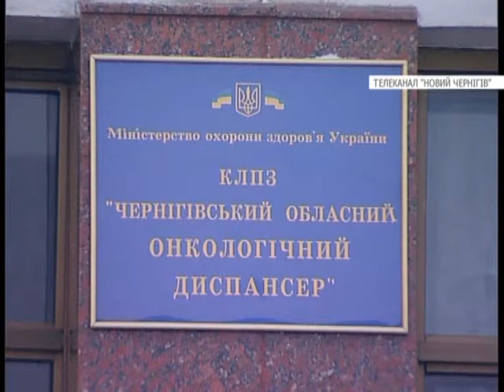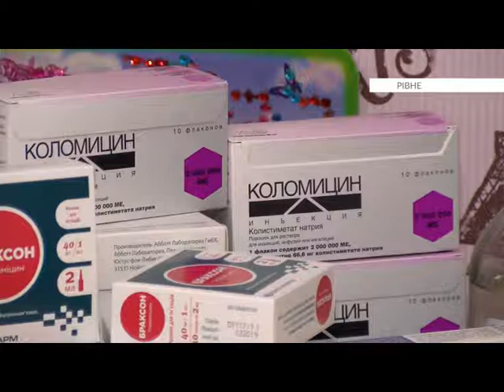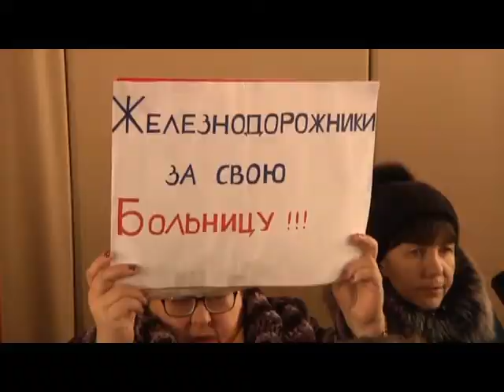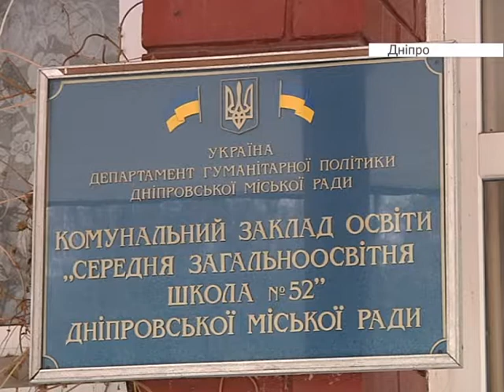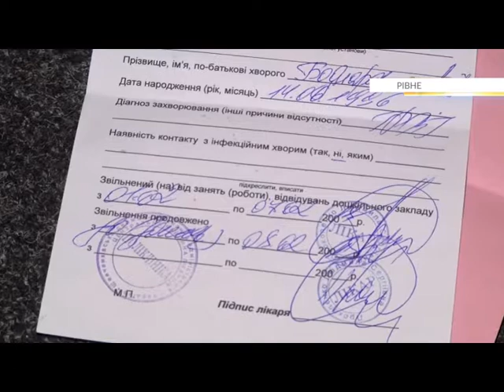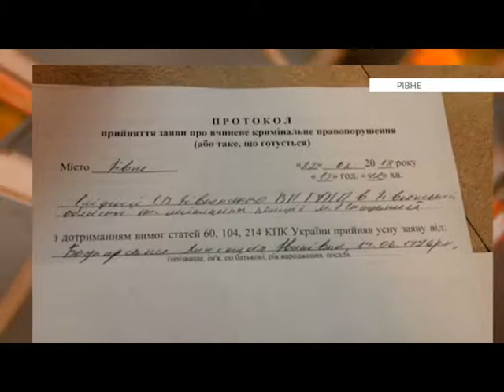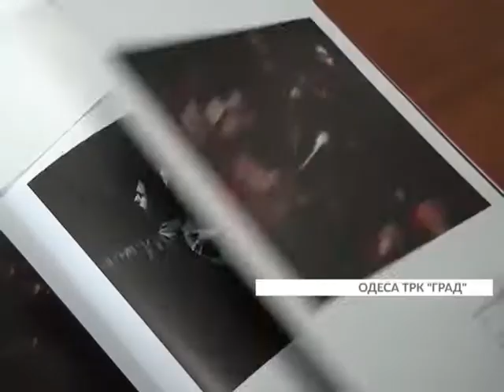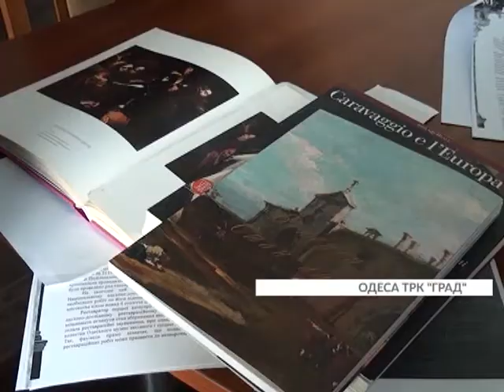KRAINA 07 03 18